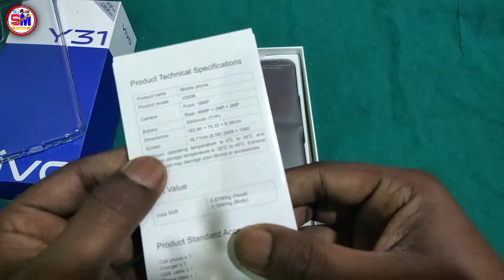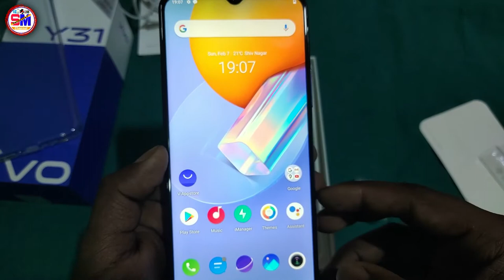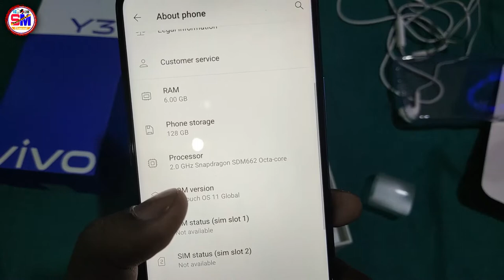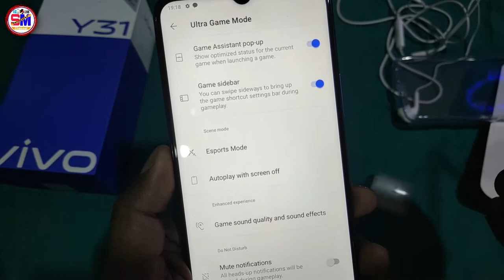Vivo Y31 Unboxing & Review - First Look 🔥🔥 Amazing Camera | Vivo Y31 Price, Specifications & More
1. Buy Vivo Y31 (Racing Black, 6GB, 128GB Storage)

2. Buy Vivo Y31 (Ocean Blue, 6GB, 128GB Storage)

3. Buy Vivo Y51 (Crystal Symphony, 8GB RAM, 128GB ROM)